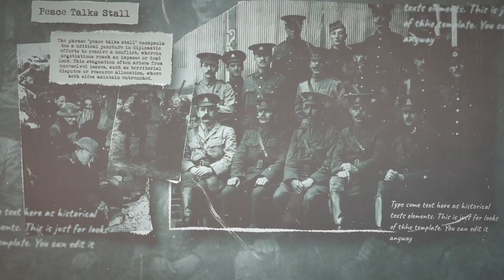Documentary Presentation: Final Cut Pro template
Transport your audience back in time with a meticulously crafted vintage presentation, perfect for projects that demand an authentic documentary feel. This template features 11 modular scenes, each designed with text on aged, textured paper, evoking the charm of classic archival footage. Whether you're creating a historical piece, a retro-inspired promo, or a nostalgic slideshow, this template offers the flexibility and style to bring your vision to life. The modular design allows for easy customization, letting you craft a seamless narrative that resonates with a timeless, cinematic atmosphere.

SOFTWARE SUPPORT :
Fcpx 10.6 or above

FEATURES
• RESOLUTION : 1920x1080p
• PLACEHOLDER : 11 Scenes included
• PLUG-INS : No plug-ins required
• TUTORIAL : Easy to understand video tutorial included

Not included:
1) Music is not included
2) Demo Images are not included